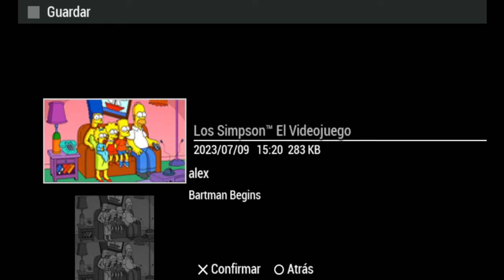Soy Batman - The Simpsons Game 🦇 ft Vegetta777 Argentino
"The Simpsons Game" es una amalgama brillante de humor, nostalgia y diversidad de géneros. Con personajes icónicos como Homero 🍩 y Bart 🛹, cada uno con habilidades únicas, los jugadores exploran Springfield, disfrutando de niveles llenos de detalles y referencias a la serie animada. 🌈 La trama metanarrativa añade un toque ingenioso, sumergiendo a la familia Simpson en un videojuego con desafíos que van desde plataformas hasta rompecabezas. 🔍

Los controles intuitivos y la inclusión de diálogos cómicos mantienen a los jugadores de todas las edades entretenidos. Además, la capacidad para fusionar la esencia de la serie con una jugabilidad variada y la atención a los detalles, como coleccionables y secretos, brindan una experiencia de juego atractiva y rejugable. En resumen, "The Simpsons Game" logra capturar la esencia única de la querida serie animada, convirtiéndolo en un juego divertido y accesible. ¡Prepárate para sumergirte en la diversión amarilla de Springfield! 🎮🌟🤣
Link del directo